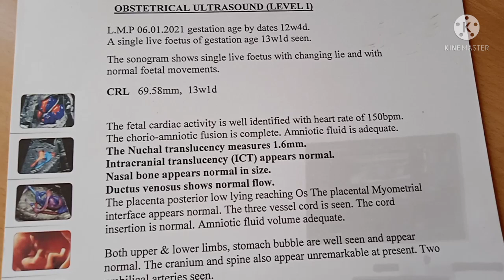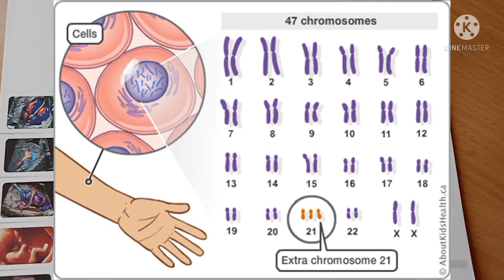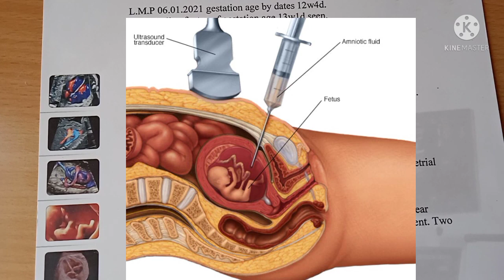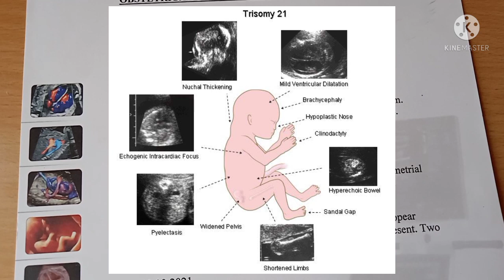Absent Nasal Bone in pregnancy nt scan डाउन सिंड्रोम| कोख में जाने बच्चा स्वस्थ है